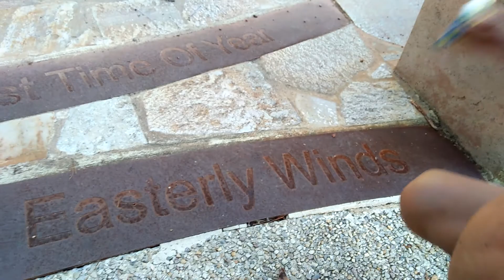fingerboarding at Bibbulmun track trailhead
After a short hike.